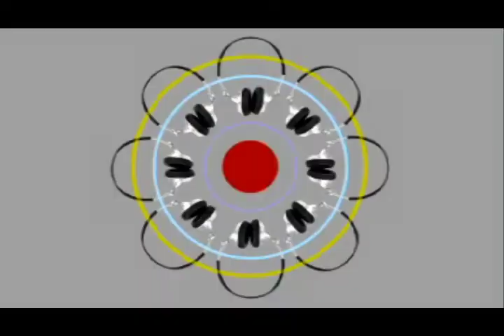Ivory Bow - Deviations Project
An audio-visual sample from the Deviations Project album, THE IVORY BOW.

Deviations Project is a British electronic music group comprised of producer Dave Williams and international violin virtuoso, Oliver Lewis.
Oliver Lewis was hailed by the New Zealand media as "The Fastest Fiddler from the west". His phenomenal world record breaking speed in "The Flight Of The Bumble Bee" is unmatched by any other violinist.

Excerpts include:

The Can-Can (Offenbach)
Flight Of The Bumblebee (Rimsky Korsakov)
Carmen (Bizet)
The Arabian Dance (Tchaikovsky)
Bolero (Ravel)

Album available in stores and digital dowload JULY 2008".